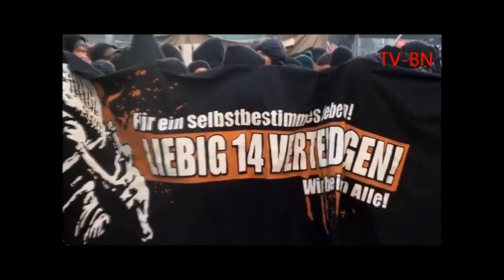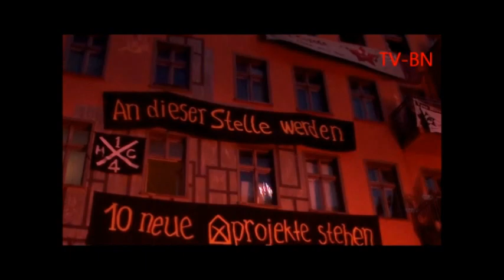Erhalt der Liebigstraße 14 Demonstration am 29-Januar 2011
Mehr als 2.000 demonstrierten für den Erhalt des Wohnprojekts Liebigstr. 14 in Friedrichshain. Am 2. Februar soll das Haus geräumt werden. Schon heute zeichnet es sich ab, dass dies ein weiterer Schritt in der Eskalationsspirale zwischen Staat und Bürger_innen sein wird. Der Demonstrationszug startete in Kreuzberg und führte zur Liebigstraße. Am Projekt Liebig 14 gab es heftige Auseinandersetzungen zwischen der Polizei und den Demonstranten. Steine und Tränengas bestimmten das Straßenbild. Zahlreiche Verletzte auf Seiten der Polizei und Demonstranten. Wieder droht ein Haus als Wohnprojekt aus der Berliner Welt zu verschwinden und somit auch Wohnraum mit bezahlbaren Mieten. Der Vertreibung alternativer Lebensform aus der Stadt zugunsten Spekulationsobjekten muss gestoppt werden. Die Politik ist gefragt. Weitere Vertreibungen und damit Kiezveränderungen kann die soziale Lage in der Stadt nur verschärfen. Gespräche zwischen allen Seiten sind notwendig um diese Sackgasse zu verlassen. Gewalt ist keine Lösung, Herr Körting